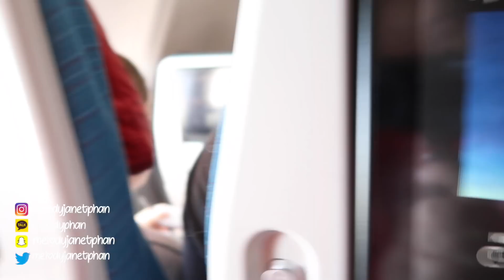VLOG #4 - Maldivlerdeyim! [Maldivler 1.Bölüm]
➳istediğiniz video varsa lütfen aşağıya yorum olarak atın! ❤

T W I T T E R ➳ melodyjanetphan
S N A P C H A T ➳ melodyjanetphan
I N S T A G R A M ➳ melodyjanetphan
K A K A O T A L K ➳ melodyphan

➳kullanılan kamera : Canon Powershot G7X Mark II

➳edit programı : Apple iMovie / Final Cut Pro X

➳ merhaba! ben ezgi irem. kanalıma hoşgeldiniz. 18 yaşındayım ve izmir + adana'da yaşıyorum. kahve içmeyi ve geometri çözmeyi ayrıca çok severim. kanalımda genel olarak makyaj ve güzellik üzerine videolar yapıyorum. fakat bunları sevmiyorsanız da kanalımı kesinlikle takip edebilirsiniz çünkü tamamen rastgele şeyler hakkında konuştuğum videolarım, vloglarım, canlı yayınlarım da gerçekten eğlencelidir.